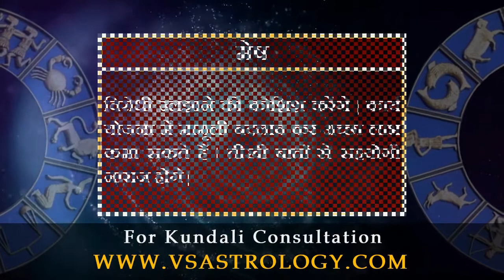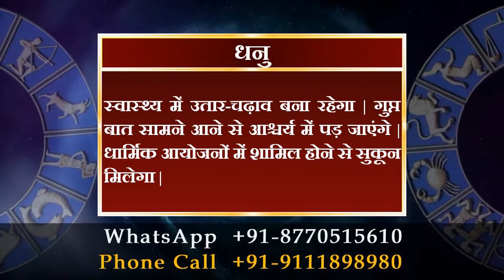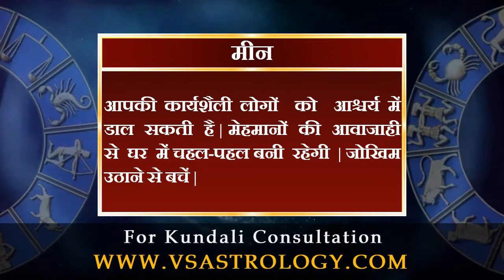आज का राशिफल 1 फरवरी 2022 | Aaj Ka Rashifal 1 February 2022.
मेष :- विरोधी उलझाने की कोशिश करेंगे | कार्य योजना में मामूली बदलाव कर अच्छा लाभ कमा सकते हैं | तीखी बातों से सहयोगी नाराज़ होंगे |

वृषभ :- परिवार का साथ खुशी देगा | किसी भी मुश्किल का सामना करने में सफल रहेंगे | रुका हुआ धन वसूल करेंगे | विवाद से बचें |

मिथुन :- वाक् चातुर्य से अटके मामले सुलझा लेंगे | पुराने सौदों का नवीनीकरण होगा | लेन-देन में दूसरों पर विश्वास करना नुकसानदायी हो सकता है |

कर्क :- आप लोगों से लगातार संपर्क साधने की कोशिश करेंगे | अधिकारों के लिए संघर्ष करना पड़ेगा | वित्तीय मामलों को गंभीरता से समझाएं |

सिंह :- प्रापर्टी विवाद सुलझने से राहत मिलेगी | अनहोनी की आशंका बनी रहेगी | जीवनसाथी के व्यवहार से खिन्नता बढ़ेगी |

कन्या :- आय-व्यय में तालमेल का अभाव परेशान कर सकता है | कारोबारी सौदे लाभदायी रहेंगे | बुजुर्गों के स्वास्थ्य की चिंता रहेगी | यात्रा संभव |

तुला :- सामूहिक कार्यों में सबकी सलाह से लिया फैसला लाभदायी रहेगा | घरेलू मामलों में बाहरी दखल से बात बिगड़ सकती है, धैर्य रखें |

वृश्चिक :- आप सामाजिक मुद्दों को लेकर चिंतित रहेंगे | नए लोगों से संपर्क बढ़ाने की सोचेंगे | अपनों की मदद के लिए हमेशा तैयार रहेंगे |

धनु :- स्वास्थ्य में उतार-चढ़ाव बना रहेगा | गुप्त बात सामने आने से आश्चर्य में पड़ जाएंगे | धार्मिक आयोजनों में शामिल होने से सुकून मिलेगा |

मकर :- युवाओं को करिअर में बेहतर विकल्प मिलेंगे | कार्यक्षेत्र में लंबे संघर्ष के बाद सफलता मिलेगी | प्रियजन से मुलाकात सुखद रहेगी |

कुंभ :- घर व काम के बीच तालमेल बिठाना मुश्किल होगा | न कहने की आदत डालें, काम का बोझ कम होगा | साझेदारी में नई योजना शुरू करेंगे |

मीन :- आपकी कार्यशैली लोगों को आश्चर्य में डाल सकती है | मेहमानों की आवाजाही से घर में चहल-पहल बनी रहेगी | जोखिम उठाने से बचें |

daily horoscope
dainik rashifal
horoscope
bhavishyawani
bhawishyafal
daily rashifal
zodiac signs
kundali matching

mesh
vrishabh
mithun
kark
singh
kanya
tula
vrishachik
dhanu
maker
kumbh
meen

aries
taurus
gemini
cancer
leo
virgo
libra
scorpio
sagittarius
capricorn
aquarius
pisce